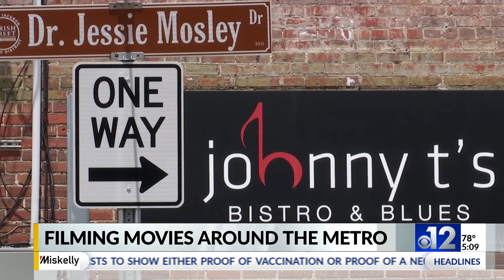Movie starring Morgan Freeman filming in Jackson